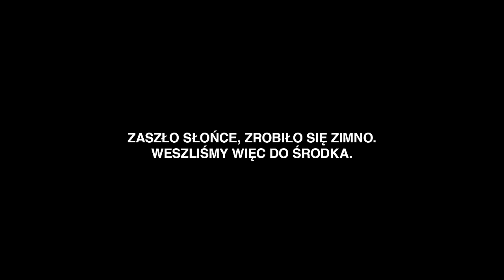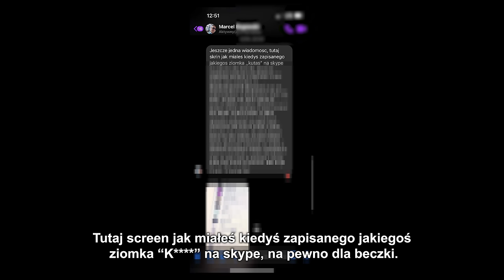13 minut o Pandora Gate.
Stay Safe Baxton.